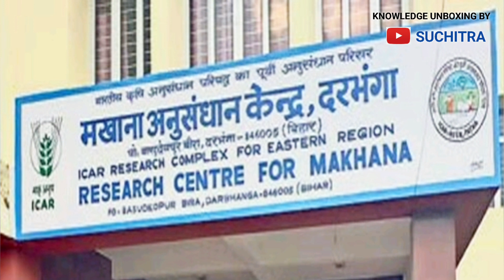मखाना कैसे बनता है || बिहार में मखाना की खेती कहां होती है || कमलगट्टा और मखाना में क्या अंतर है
About Video:
मखाना कैसे बनता है ,
ताल मखाना कैसे बनता है ,
मखाने का पेड़ कैसा होता है ,
मखाना की खेती कहां होती है ,
बिहार में मखाना की खेती कहां होती है ,
देश में मखाना का सर्वाधिक उत्पादन किस राज्य में होता है ,
Difference between Lotus seed and foxnut makhana ,
कमल गट्टा ,
कमल गट्टा और मखाना में क्या अंतर है ,
makhana kaise banta hai ,
makhane ka ped kaisa hota hai ,
makhana khane se kya kya fayda hota hai ,
Fox Nuts Makhana,
makhana kaha milta hai sabse jyada,
fox nut makhana,
makhana fox nuts processing in hindi ,
diabetes डायबिटिक लोगो के लिए बहुत ही फायदेमंद है मखाना ,
मखाना खाने के फायदे ,
Lotus Seed vs Fox Nut , कमलगट्टा और मखाना में क्या अंतर है ,
Difference between kamalgatta & makhana,
Makhana कैसे उगता है , Fox Nuts Farming ,
Lotus Seeds , Darbhanga , Bihar ,
prickly waterlily ,
Euryale ferox ,
बिहार ,दरभंगा, मधुबनी, समस्तीपुर, सहरसा, सुपौल, सीतामढ़ी, पूर्णिया, कटिहार ,  लावा , मखाना ,

1. भगवान गौतम बुद्ध को ज्ञान की प्राप्ति कहां हुई|| कहाँ है वह पेड़ भारत में || गया बिहार
2. रामायण से जुड़ी है बिहार की यह जगह सीता थापा मंदिर || माता सीता के हाथो के निशान इस मंदिर में
3. गुजरात अहमदाबाद का निर्माण के पीछे खरगोश की हाथ जाने यह कहानी || History of Ahmedabad Gujarat
4. गरमी में पानी ठंडा मटके में रहता है पर बरसात में नहीं क्यों | Matke ka pani thanda kaise hota hai
5. खाना खाने के बाद नींद क्यों आती है || khana khane ke baad neend kyun aati hai
6.तीर्थ स्थान जहाँ होती है मोक्ष की प्राप्ति || गयासुर की कथा || Story of तीर्थ स्थान GAYA BIHAR